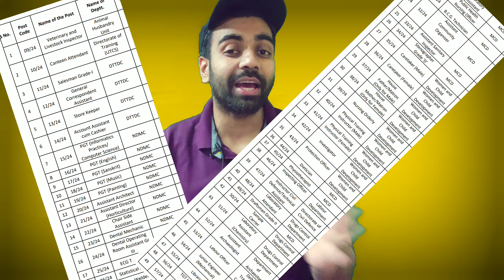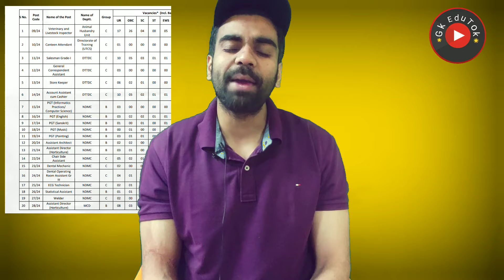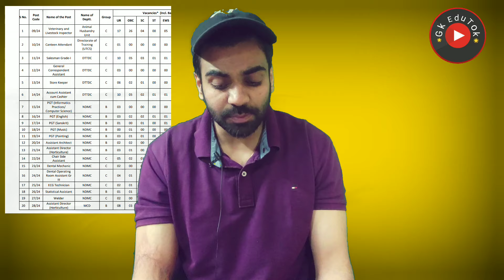पक्की सरकारी नौकरी 10th Pass / Delhi Govt / Freshers / Male Female / Golden Opportunity / Apply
2,45,000 Vacancies

10th Pass Sarkari Naukri 2023,सरकारी नौकरी may 2024
Jobs may 2024,
Employment News,
upcoming jobs,
may job,
2024 jobs,
रोजगार समाचार,
Sarkari Result,
August 2nd week rojgar,
December,
अप्रेल samachar,
12th pass jobs 2024,
10th pass jobs 2024,
1 लाख से ज्यादा Vacancies,
DLS News,
10वीं/12वी पास की केंद्रीय सरकार में भर्ती।

Sarkari Naukri,Govt Jobs,IB Recruitment 2024,
IB Recruitment 2024
Notification,How to Apply Online,
Govt Jobs in may 2024,
CBI SI Recruitment 2024,
FCI Jobs 2024,
FCI Notification,
Income Tax Department,10th Pass Job,Sarkari Naukri,Income Tax Department Recruitment 2024
Income Tax Department has published Income Tax Recruitment Notification 2024 for the posts of PS Cadre, Ao Cadre, Notice Server, LDC, Group C, Driver, Steno, Grade-2, post office recruitment 2024,
Income Tax Officer, Income Tax Inspector. , And TA. 20750 vacancies are available Candidates can apply by sending income tax recruitment 2024 application form before last date. The official web portal i.e. You can download the application from

10th/12th pass-190000 Post

Sarkari naukri

10th pass jobs

12th pass jobs

Salary 65000

Latest jobs

IncometaxJob

10th Pass Job

Sarkari Naukri